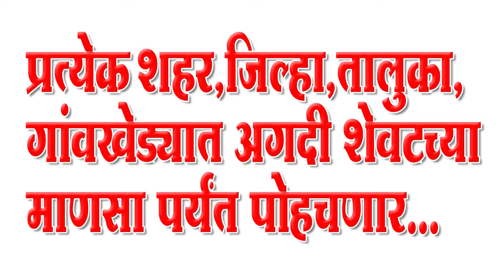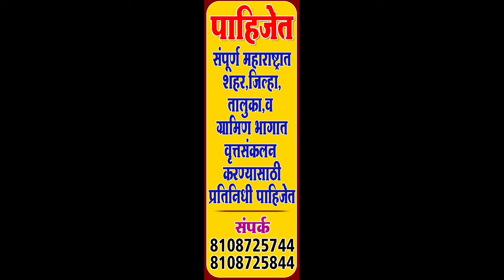घराचा कडी कोयंडा तोडून ५ लाख ३३ हजारांचा ऐवज लंपास...